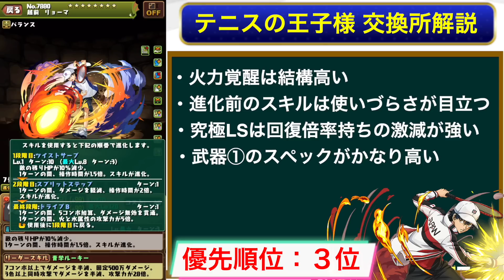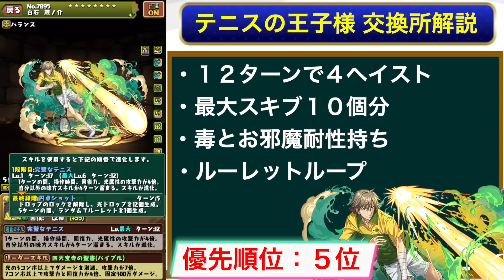意外なキャラが上位にランクイン！？テニスの王子様コラボの交換所 優先順位解説！！【パズドラ実況】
またね!!

究極リョーマ　徳川カズヤ　鬼十次郎　千歳　入江
テニプリ　テニスの王子様　越前リョーマ　海堂　菊丸　大石
手塚　当たりキャラ
　グランエルヴ　ウルフデイトナ　ロイヤルノーチラス
混沌の億兆龍　潰滅の兆龍　凶兆
万龍　永刻の万龍　テンプレ　最強リーダー　最強サブ
攻略　周回　テンプレ　おすすめサブ　潰滅の兆龍